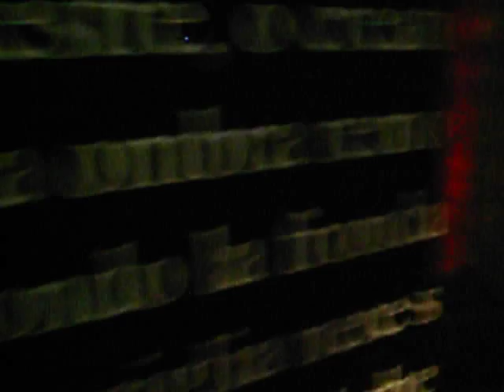camera dj squat / peaknick dj "blah blah malboro italiano"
tcheck sound "inflagranti" dj squat walking on plastic club